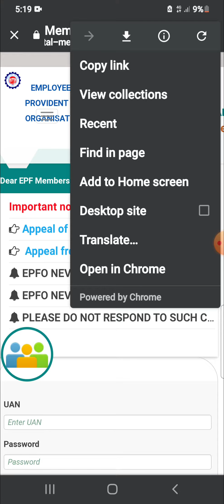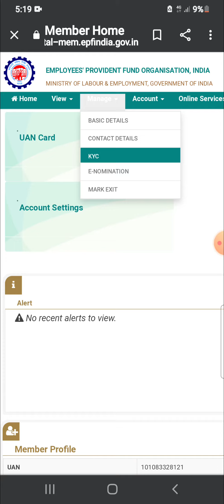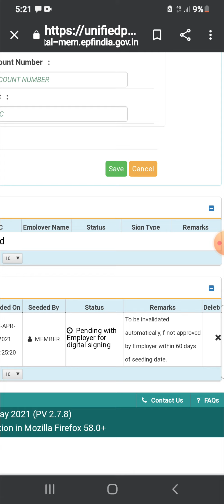pf me kyc kase kare#pf help gujrati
pf help